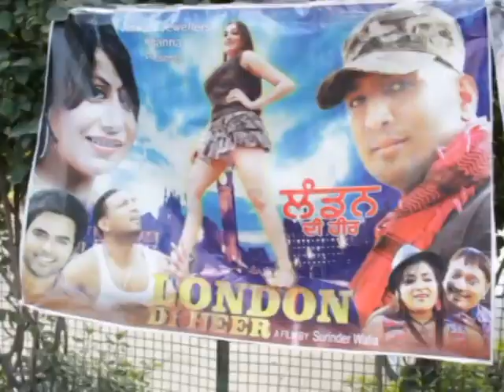London De Heer Primier Show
London De Heer  Primier Show at Golder Grain Club Khanna